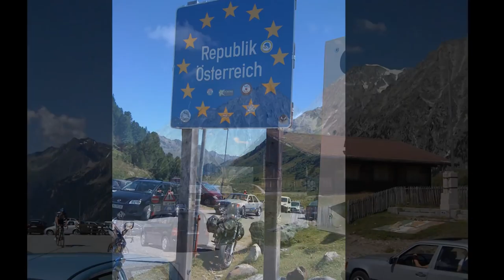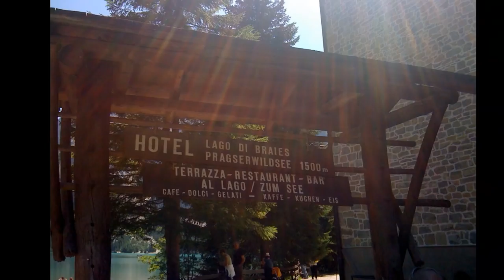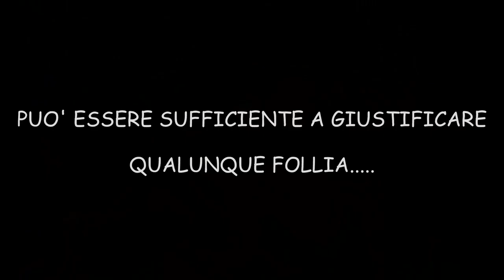DOLOMITI CHE PASSIONE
RIASSUNTO DI UN'ESPERIENZA INDIMENTICABILE!!!